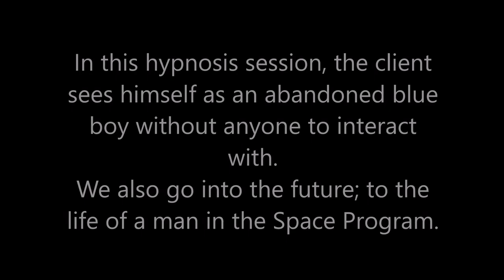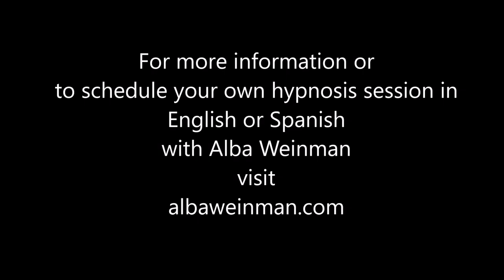097 Alba Weinman - The Blue Boy and an Astronaut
In this hypnosis session, the client sees himself as a blue extraterrestrial boy who has been shipwrecked on a beach after his mothership was destroyed.  He later sees himself as an astronaut exploring Mars and working on a secret mission.